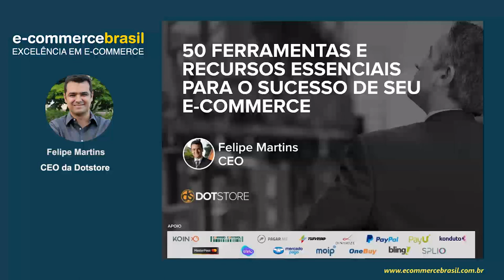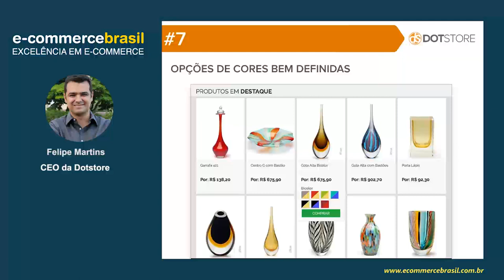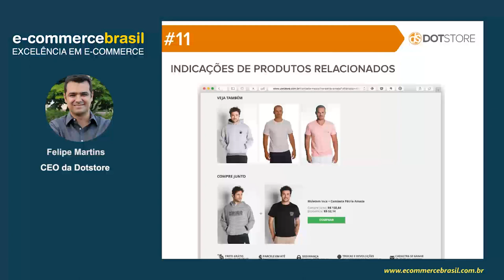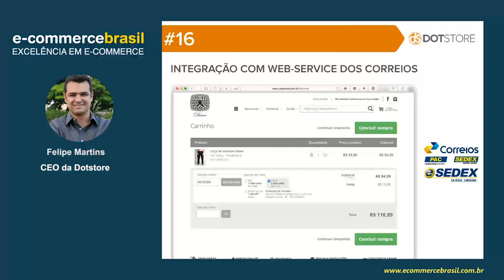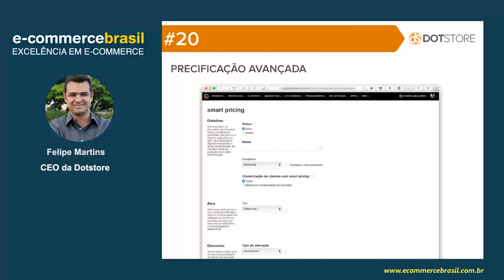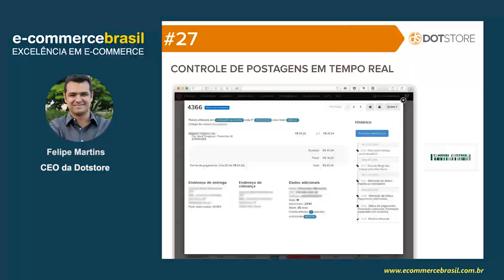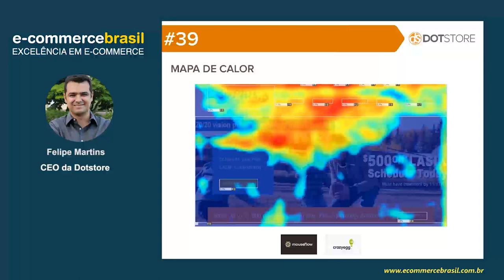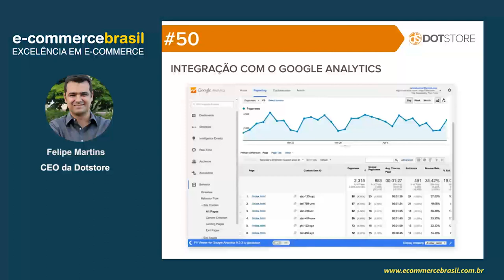Webinar: 50 ferramentas e recursos essenciais para o sucesso de seu e-commerce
Esse Webinar tem como objetivo apresentar as 50 ferramentas reais e fundamentais para que sua loja virtual amplie seu crescimento no mercado virtual, como um negócio de completo sucesso, saindo na frente da concorrência e conquistando espaço no mercado, com parceiros certos e clientes fiéis.

CONTEÚDO PROGRAMÁTICO

- Quais os recursos-chave para uma operação virtual de sucesso
- Com quais tipos de parceiros você precisa contar
- Quais as ferramentas essenciais que sua plataforma de e-commerce deve ter
- Como unir todas as melhores ferramentas dentro do seu e-commerce

Felipe Martins possui mais de 10 anos de experiência com internet e é fundador e CEO da Dotstore, empresa especializada em desenvolvimento e assessoria na criação de lojas virtuais. Preparada para todos os tamanhos de empresas, atualmente a Dotstore conta com uma equipe de 40 colaboradores e uma carteira de mais de mil lojistas utilizando sua plataforma das mais diversas maneiras possíveis.